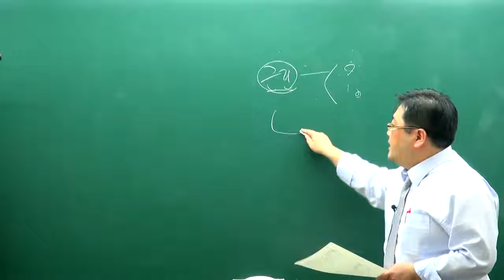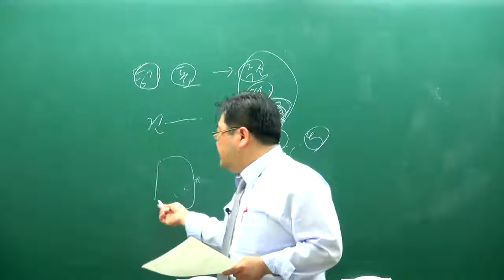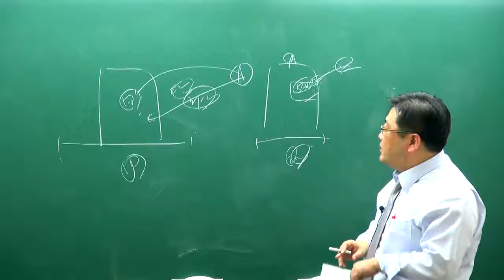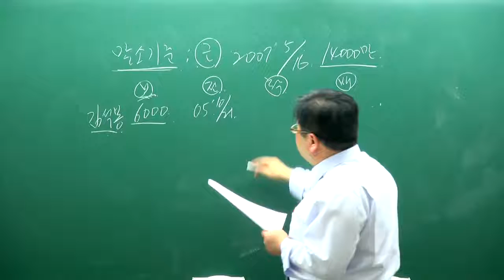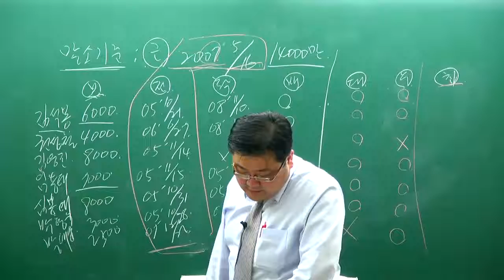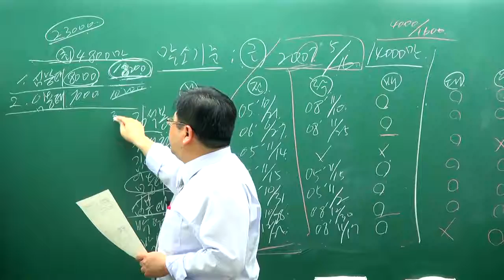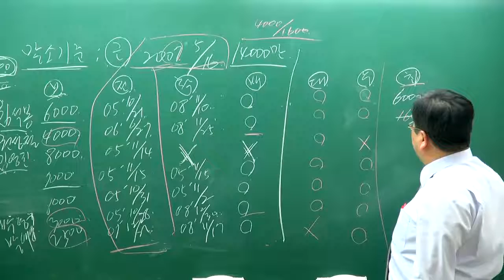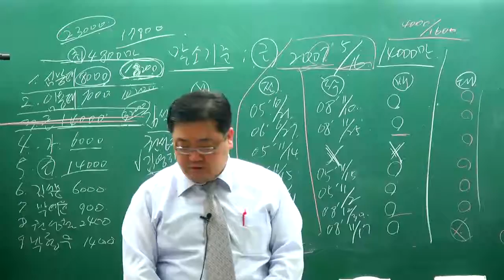[교육닷컴] 부동산경매 강의 무료사이트 39강 권리분석 사례